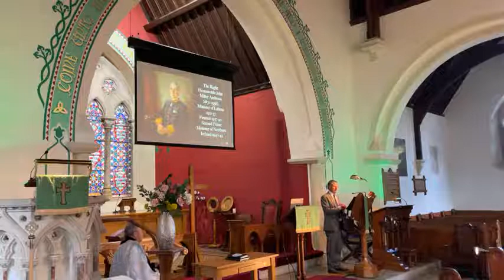Centenary Service for Northern Ireland Sunday 20th June 2021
'This year marks the centenary of the creation of Northern Ireland. It provides us with an opportunity to look back and reflect on the last 100 years, and also to look forward in the present to the future that lies before us.
The Government of Ireland Act 1920 came into force on 3rd May 1921, partitioning Ireland and creating Northern Ireland. The first election to the Northern Ireland Parliament took place later that month, and on 22nd June 1921 the new parliament was formally opened by King George V at Belfast City Hall. In his speech, the King called for "... all Irishmen to pause, to stretch out the hand of forbearance and conciliation, to forgive and forget, and to join in making for the land which they love a new era of peace, contentment and good-will."
Sadly, this call was left unheeded by some sections of society at various points in the last 100 years with tragic episodes of conflict, discontentment and ill-will.  Thankfully, good has prevailed over evil with a new era emerging in recent times and a fresh commitment to peace, prosperity and power-sharing resulting in better relations between North and South, and East and West.
The focus of this service is on good governance and civic responsibility.  The prayers of repentance encourage us to learn from the mistakes of the past, individual and corporate. As HM Queen said in her speech in Dublin ten years ago, “With the benefit of historical hindsight we can all see things which we would wish had been done differently or not at all”.  The prayers of thanksgiving invite us to give thanks for all that has been good and true over the past 100 years, and the prayers of intercession remind us of our various needs and the needs of others as well as our continued dependence on God for his help and succour. '

Our guests speakers Prof Brian Walker and Mr Johnny Andrews share a few thoughts of the history, formation and future of Northern Ireland.